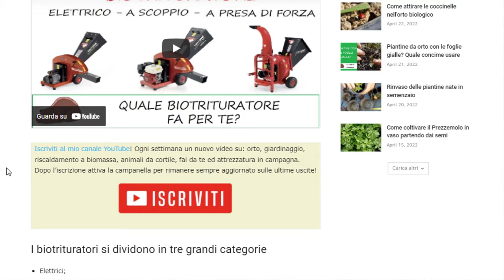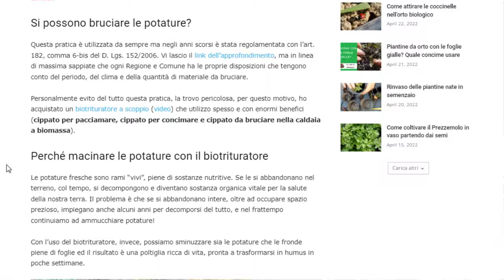Revisione completa gruppo di taglio e manutenzione del CIPPATORE-BIOTRITURATORE! Costruisco i perni!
Sostituisco i coltelli ed i perni del gruppo di taglio del mio BIOTRITURATORE-CIPPATORE. Eseguo poi la manutenzione ordinaria del motore a benzina Loncin.